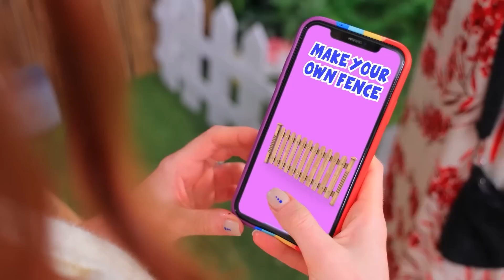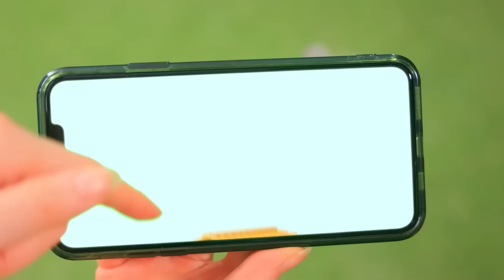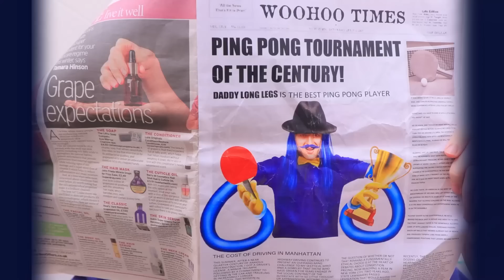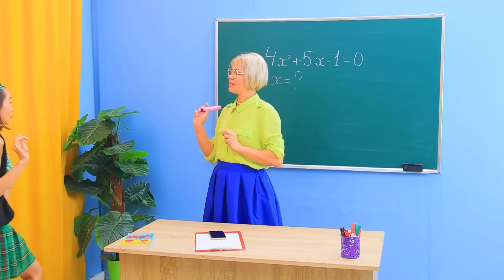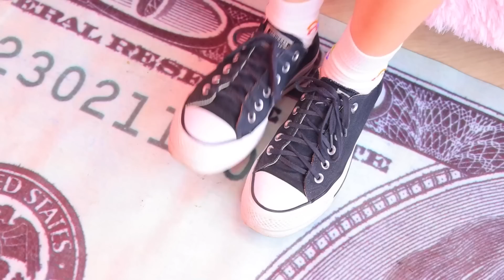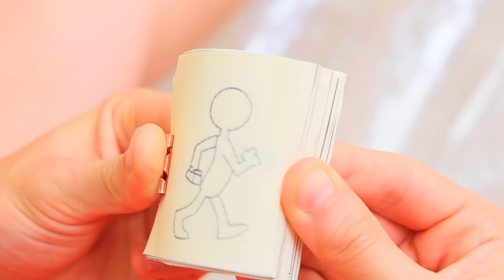Een Geheime Kamer Bouwen in een Tiny House!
Vandaag hebben we besloten om verschillende geheime kamers te bekijken. De rijken hebben ze allemaal bedekt met goud en diamanten, de armen hebben ze van karton... Of misschien hebben we het mis en hebben ze allemaal dezelfde kamers? Laten we kijken!